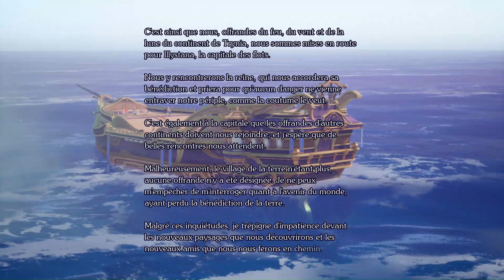Visions Of Mana #4 : Poulpi le Poulpe [FR]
Suite de l'aventure Visions of Mana où on continue de découvrir le monde, on découvre le port de Rhata, on fait connaissance avec le magistrat Psar et on finit par une petite croisière pas très reposante !!

Un jeu de @squareenix